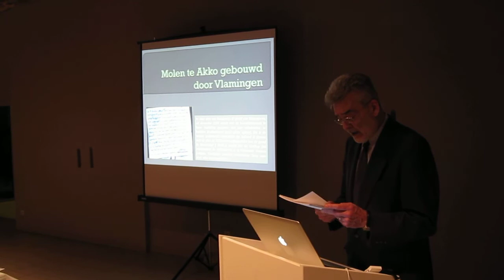Windmolen is VLAAMSE uitvinding, une invention FLAMANDE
De volledige bewijsvoering dat de richtbare windmolen een VLAAMSE uitvinding leest u
Exposé voor het eerst in zijn volledigheid gegeven te Puurs op 11 december 2009 nav de voorstelling : 'Klein-Brabants Molenboek'.
Le texte intégral de la preuve que le moulin à vent soit une invention FLAMANDE du 10ième, début du 11 ième siècle est
L'Exposé donnée dans son intégralité pour la première fois à Puurs le 11 Décembre 2009, à l'occasion de la présentation du livre : 'Klein-Brabants Molenboek'.